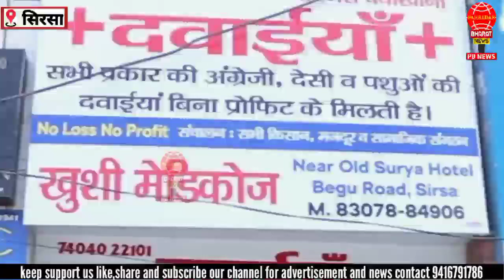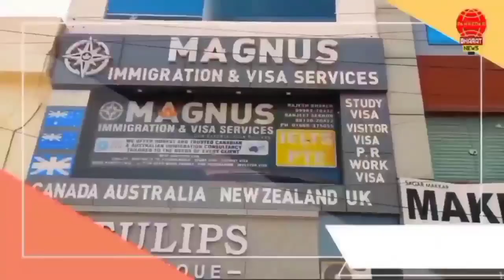सिरसा में खुला एक और सस्ता दवाखाना खुशी मेडिकल बाबा तेरा तेरा दवाखाना